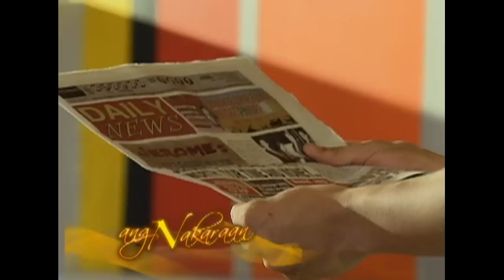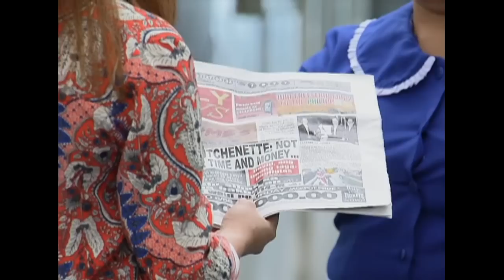Mundo Mo’y Akin: Full Episode 43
Perlita Mendoza (Sunshine Dizon) and Giselle Carbonel (Angelika dela Cruz) live very different lives: the former, a poor yet hardworking mother who would do anything for her daughter, while the latter is a wealthy and ambitious woman who cares about nothing but beauty and power.

Their worlds collide as both women give birth to girls at the same time—Perlita to the gorgeous Darlene (Lauren Young) and Giselle to unattractive Marilyn (Louise delos Reyes). But on that fateful day, a switch happens: Perlita is given Marilyn as her daughter, while Giselle goes home with Darlene.

Will the truth ever be unveiled about that day?

Watch full episodes of ‘Mundo Mo’y Akin,’ on GMANetwork.com/fullepisodes ‘Mundo Mo’y Akin’ stars Alden Richards as Jerome Alvarez, Lauren Young as Darlene Carbonel/Mendoza and Louise delos Reyes as Marilyn Mendoza/Carbonel-Rencia. Also included in the cast are Sunshine Dizon, Angelika Dela Cruz, Jolina Magdangal, Gabby Eigenmann, Kier Legaspi, Sef Cadayona, andJaclyn Jose.